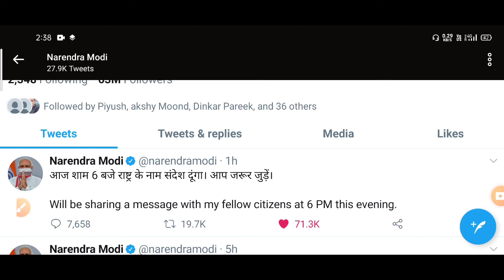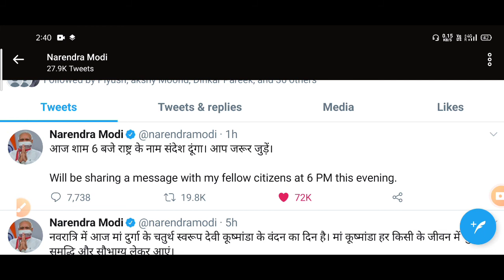Narendra Modi today live speech time ?| Narendra Modi live speech today full information 100% true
Hi
My Name Is Sandeep Poonia.
Welcome To My Youtube chhanel JOIN ARMY.
video information-
Narendra Modi today live speech time,
Narendra Modi live speech today full information 100% true,
Narendra Modi today speech latest information,